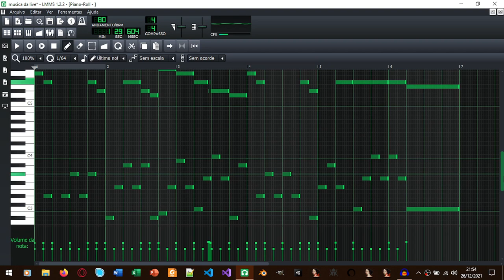Música no piano da live do Krikor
Como não encontramos a original, resolvi fazer a transcrição dela para o LMMS. Ainda tem alguns erros com algumas notas, mas vou tentar fazer o mais próximo possível da original. Se alguém encontrar a música original, poste alí nos comentários!